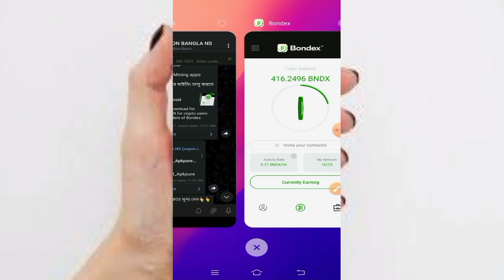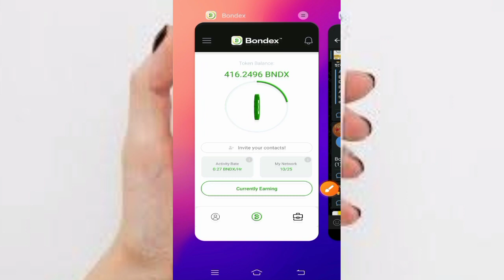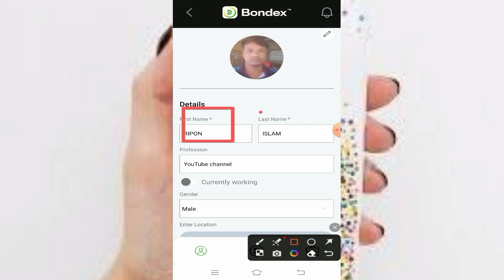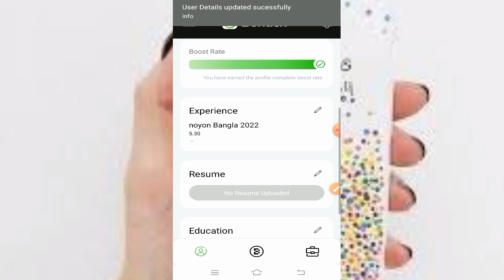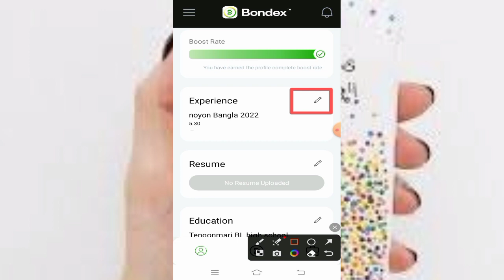bondex origin kyc new update বন্ডেক্স অরিজিন kyc নতুন আপডেট না করলে আপনার নাইনিং স্পিড বাড়বে না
Telegram Channel Offer link

 রেফার কোডঃ YR6IM
 Refer code:   YR6IM

যেকোনো সমস্যার সমাধান করতে whatsapp
নাম্বার যোগাযোগ করুন দয়া করে কেউ ফোন কল
করবেন না ভয়েস এবং ট্যাক্স এর মাধ্যমে আপনার সমস্যা আমাদেরকে জানাতে পারেন আশা করা যায় খুব শীঘ্রই আমরা রিপ্লে দেব

আমাদের হোয়াটসঅ্যাপ নাম্বার